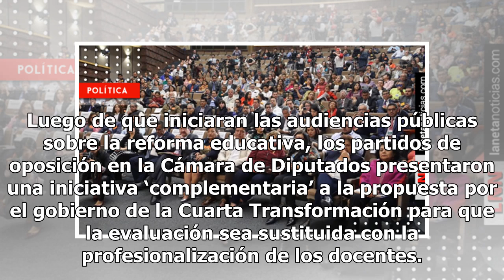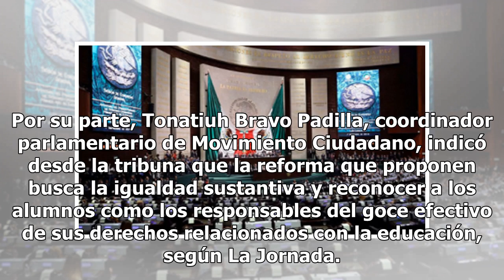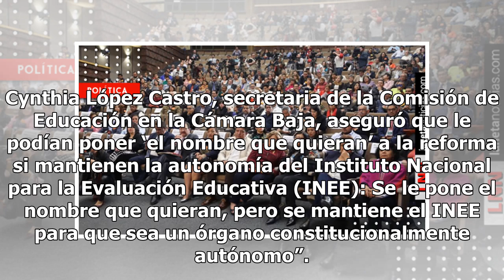Oposición presenta iniciativa de reforma educativa para ‘complementar’ la de AMLO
Luego de que iniciaran las audiencias públicas sobre la reforma educativa, los partidos de oposición en la Cámara de Diputados presentaron una iniciativa ‘complementaria’ a la propuesta por el gobierno de la Cuarta Transformación para que la evaluación sea sustituida con la profesionalización de los...